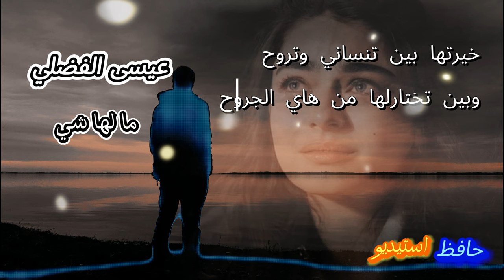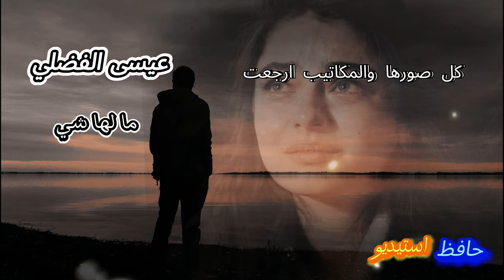عيسى الفضلي مالها عندي